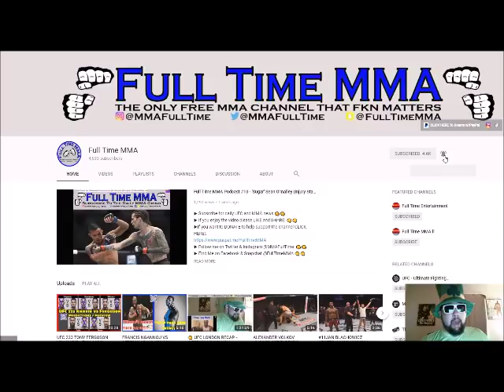Mackenzie Dern Misses Weight by 8lbs ahead of UFC 224 Fight with Amanda Cooper